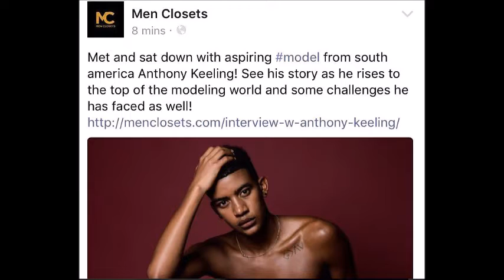Interview W. Anthony Keeling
Met and sat down with aspiring model from south america Anthony Keeling! See his story as he rises to the top of the modeling world and some challenges he has faced as well!